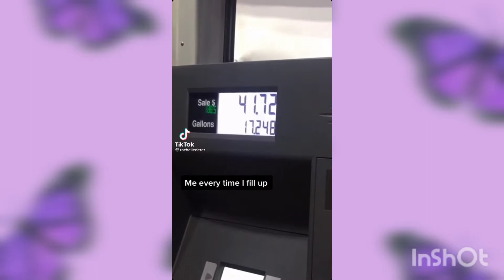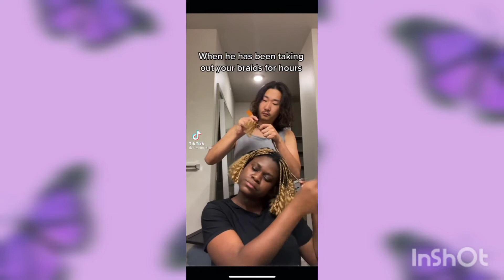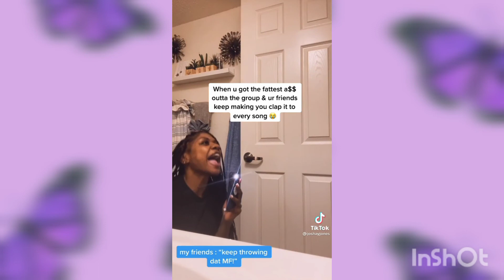‘I’m tired of this grandpa! THAT’S TOO DAMN BAD!!!’ 😂🔥😂TIKTOK COMPILATION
Tik Toks Memes That are just longer Vines! These Tiktok meme compilations are hilarious and remind me of Vine!